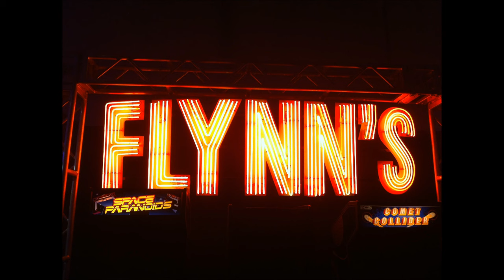Flynn´s Arcade song from TRON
Song name: Journey- Separate ways (worlds apart)